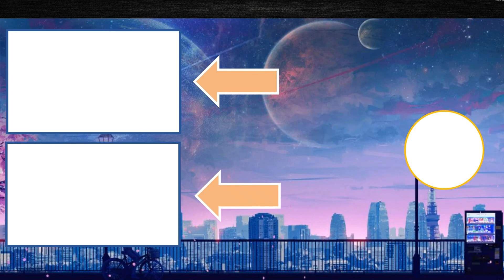SAVING OUR ADORABLE FILO! | The Rising of the Shield Hero - 2x9 Reaction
Hey Guys! Another episode of The rising of the shield hero season 2.